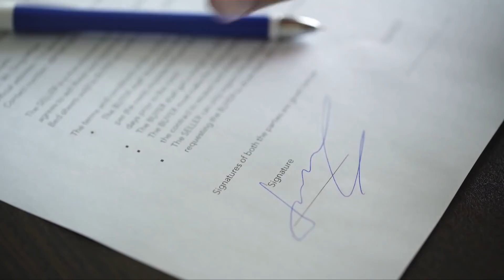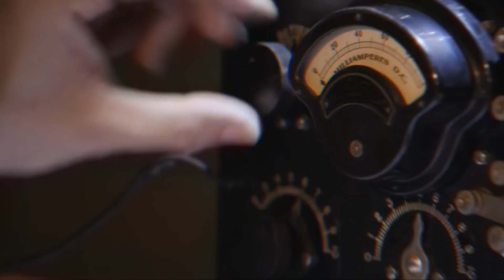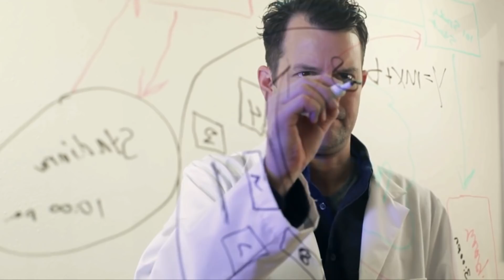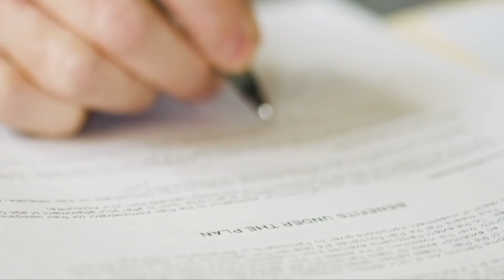Perché a nessuno è permesso di esplorare l'Antartide!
L'Antartide è un deserto di ghiaccio e neve e suscita curiosità e ammirazione in molte persone. Parte dello stupore deriva dal fatto che praticamente a nessuno è permesso viaggiare in Antartide. Oggi parleremo di tutte le molte ragioni per cui l'Antartide è un continente tanto proibito e perché a nessuno è permesso viaggiare lì.